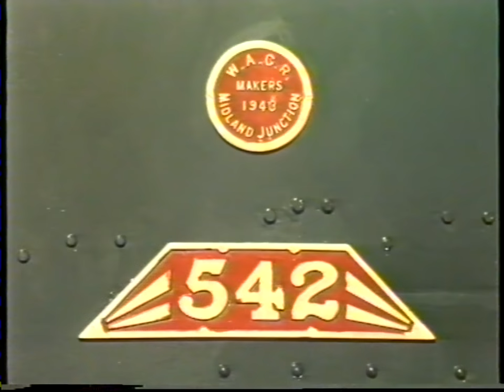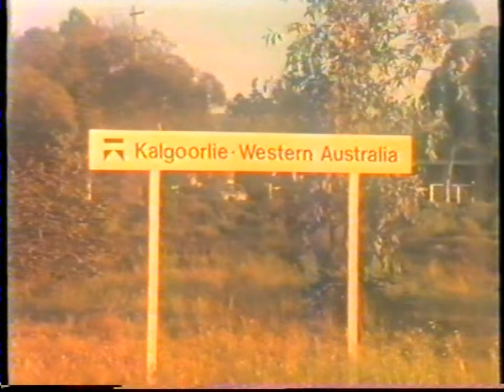Train Enthusiast's Video Diary 1987-09-16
On 16/09/1987, we boarded Australian Nationals (AN) Transcontinental Train at Perth Terminal, West Australia, for a home bound trip to Adelaide Terminal, South Australia. For this trip, we also used the motor-rail service (flat car) to transport our station wagon and trailer.

The Transcontinental Train was initially hauled by WestRail's, standard-gauge, diesel locomotive K207 from Perth to Kalgoorlie where AN standard-gauge, diesel locomotives GM17-M and GM7-E took over and hauled the consist through to Adelaide.

This video clip captured snippets of WestRail's "Prospector" train leaving Perth Terminal for Kalgoorlie (and seen later, on standby, at the Kalgoorlie Station), local Perth commuter train traffic, motor-rail staff securing our station wagon and trailer on a Transcontinental flat car, narrow-gauge steam locomotive 542 "Bakewell" on static display, and locomotive changeover at Kalgoorlie Station.

The video clip starts at Perth Terminal and concludes at Kalgoorlie Station.